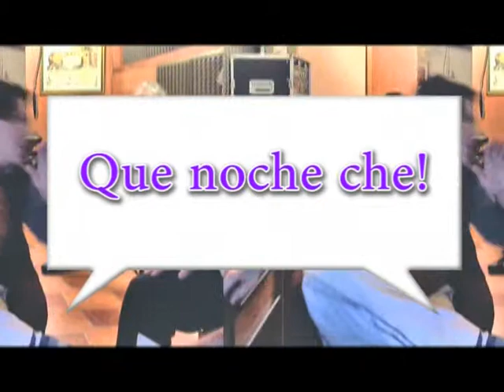José Láinez "El Telera de Jerez" Con Jorge Zambrano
En Digital Dream Records.